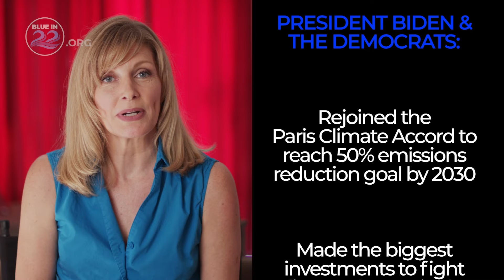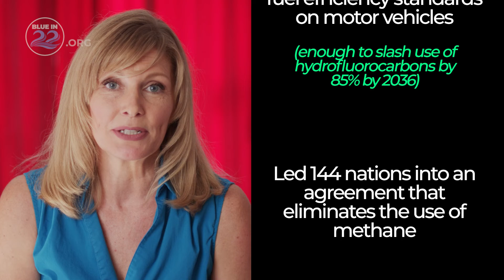CLIMATE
A comprehensive list of Democratic accomplishments on climate, 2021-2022.